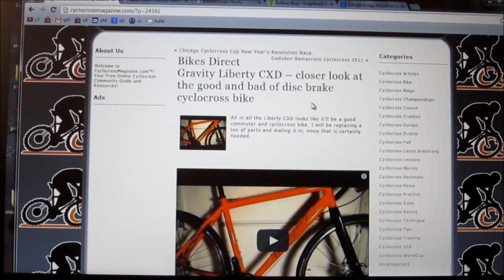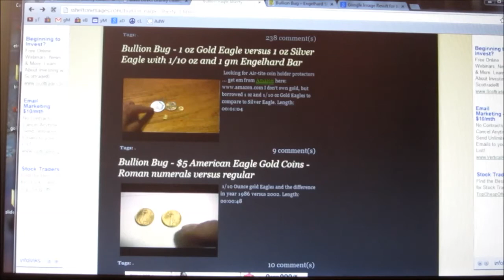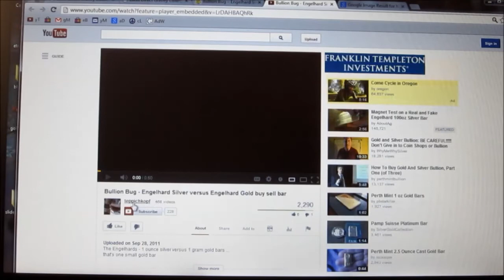My YouTube videos being stolen and posted on other sites - adding channel URL to title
I now add my YouTube Channel URL to my videos after seeing my videos being posted and embedded on random internet sites.